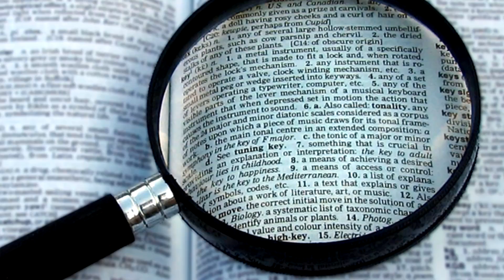Medea: The Powerful Sorceress of Greek Mythology - Mythology Dictionary - See U in History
Greek Mythology - Medea: The Powerful Sorceress of Greek

Mythology#GreekMythology